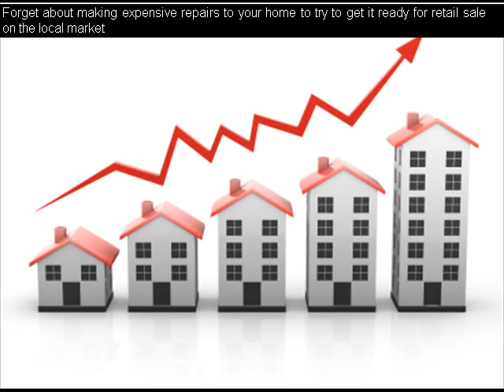We Buy Houses Denver County CO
Selling your home quickly as is for cash can be a really stressful experience for most people who decide to take the traditional route.  However, there exists a much easier method that you should definitely explore when you get the chance.  And that is to sell your home to a local real estate investor for 100% cash.  Most of these local investment firms are already looking for houses just like yours, and they will likely buy it up in a few days time.  It’s important for you to take the time to learn and understand the investors home buying process, so that’s what we’re going to outline today in this descriptive article.

We work with clients in Denver County CO every week who need to sell their house fast.